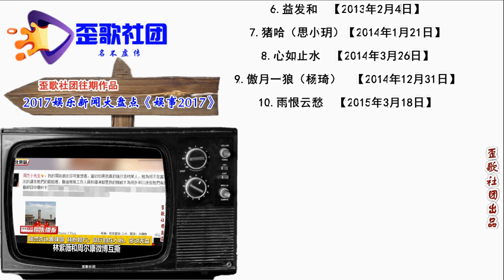歪歌社团 娱事我知道：罗永浩直播翻车！到底是不是全网最低价？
娱事我知道，我是罗永浩。直播我最牛，锤子是我造。这不是大中小三个杯子吗？